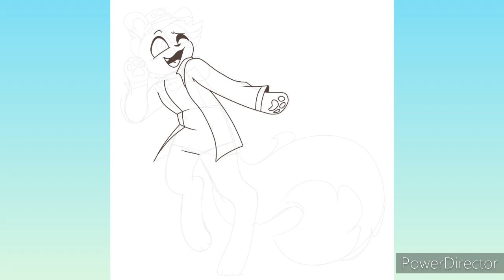Fundy fanart (speedpaint)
past speedpaints featuring fundy:
not in order cuz suck my left nut